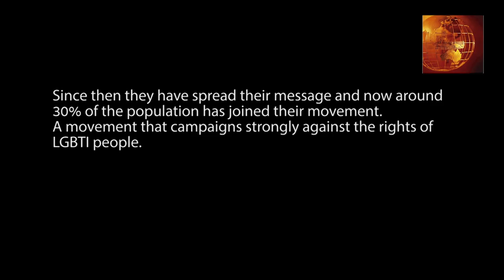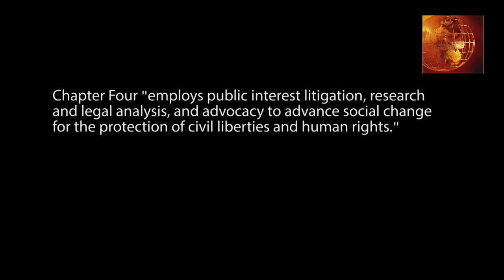Interview with Nicholas Opiyo - Chapter Four Uganda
Nicholas Opiyo is a leading human rights lawyer and founder of the human rights organization Chapter Four Uganda, has worked tirelessly since 2005 to defend civil liberties in Uganda, often for free and on behalf of society's most vulnerable and marginalized. Opiyo has worked on a broad range of critical human rights issues in Uganda, and was a key leader in drafting and advocating for Uganda's law criminalizing torture. He has successfully argued several high-level constitutional challenges, including to the notorious Anti-Homosexuality Act of 2013, which was declared null and void in August 2014.